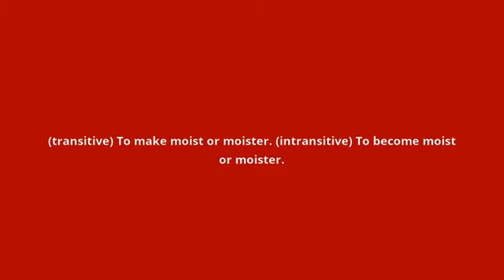what is the meaning of moisten